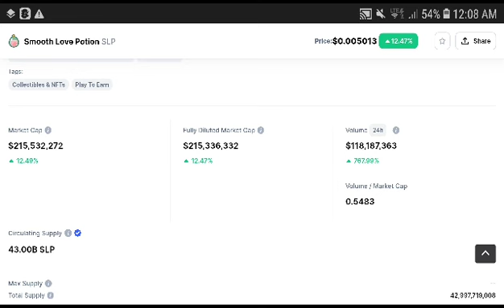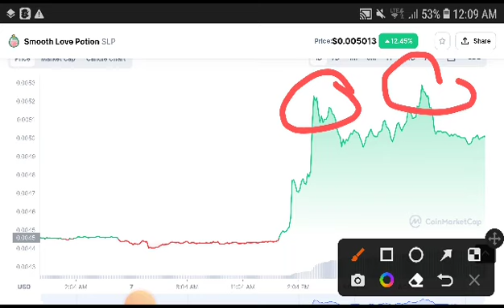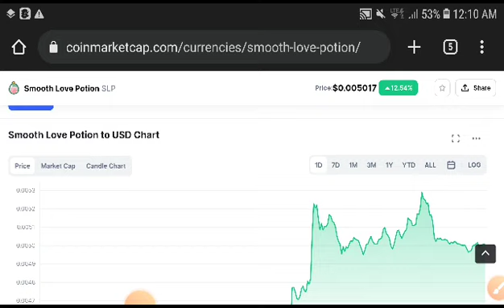Slp Prediction || Slp coin Price Prediction! Slp News Today! Crypto Market Update